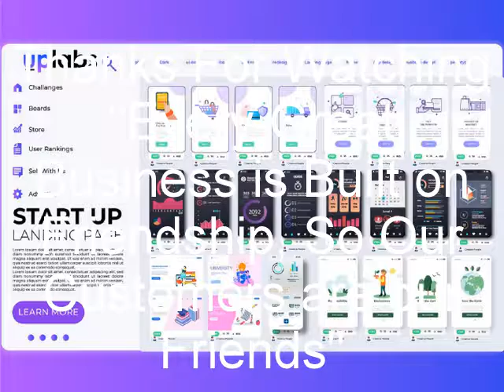LANDING Page Design